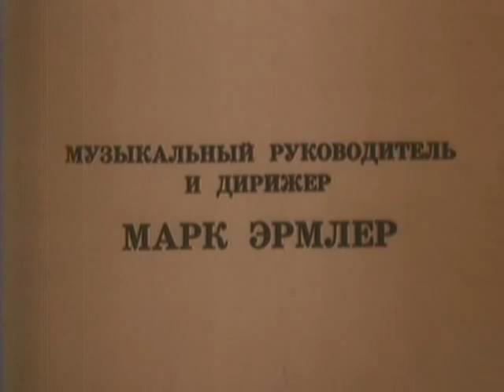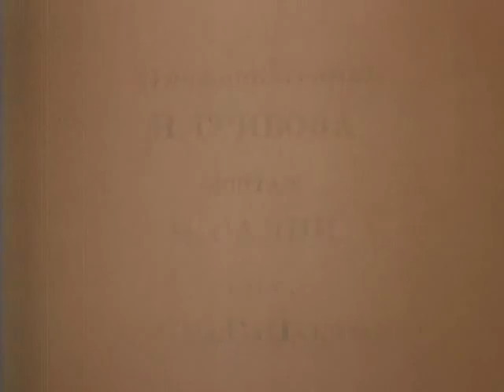Отелло (1979) - фильм-опера (В. Атлантов, Т. Милашкина, А. Ворошило)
'Otello' (1979) is a TV film based on the Giuseppe Verdi opera based on the Shakespeare play 'Othello'. Opera is sung in Russian.

Cast:
Vladimir Atlantov - Otello
Milena Tontegode - Desdemona (voice by Tamara Milashkina)
Alexander Romantsov - Iago (voice by Alexander Voroshilo)
Vladimir Shevelkov - Cassio (voice by Lev Kuznetsov)
Vadim Fesenko - Roderigo (voice by Vladimir Popov)
Irina Cherezova - Emilia (voice by Tatiana Yerastova)
Anatoly Shvedersky - Montano (voice by Stanislav Suleimanov)
Lev Milinder - Lodovico (voice by Lev Vernigora)

Symphony Orchestra and Chorus of the State Academic Bolshoi Theater of the USSR.
Choirmaster: Alexander Rybnov
Musical Director and Conductor: People's Artist of the RSFSR Mark Ermler
Soloists of the Orchestra: Yu. Reyentovich, Yu. Loyevsky

Director: Viktor Okuntsov
Director of Photography: Pavel Zasyadko
Art Director: Alexander Yaskevich
Costume Design: Genriyetta Dzhagizyan
Sound technicians: Lidiya Bobova, Nataliya Pozen
Editor: Galina Mshanskaya